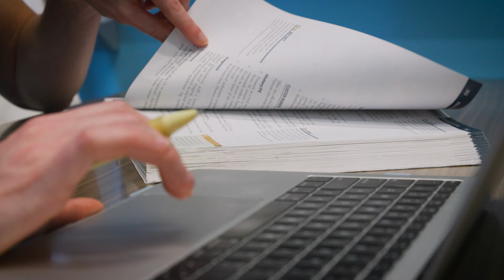EVMS Medical Student Journeys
Six aspiring physicians share how EVMS and Hampton Roads have shaped their education — and how they intend to pay their positive experiences forward.